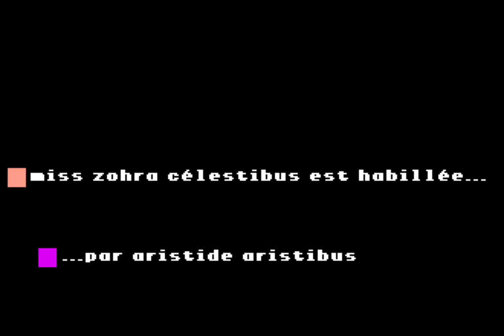La Belle Zohra for the Apple IIgs (François Coulon, 1992)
This is the Apple IIgs version of La Belle Zohra, another work from François Coulon. Originally developed for the Atari ST in 1992, it was later ported to the Mac by the author. Now available on the Apple IIgs computer.